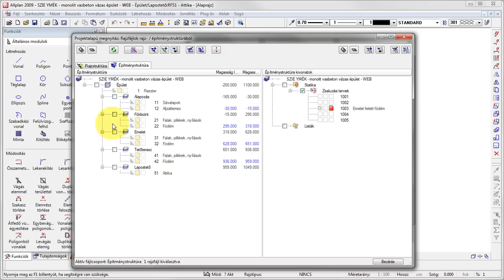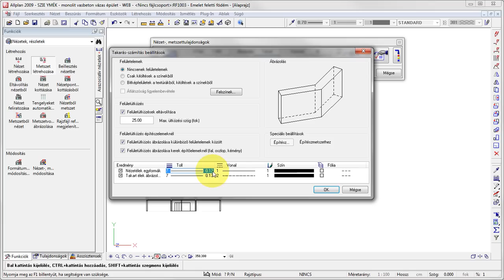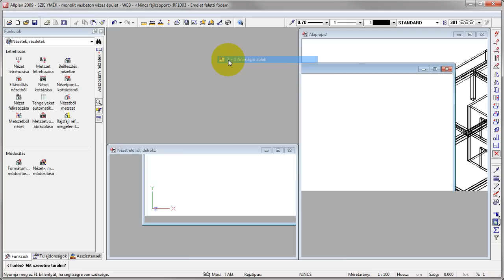Allplan 2009 - Ybl 2/04 - födém alulnézet készítése asszociatív metszettel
Hogyan lehet az Allplan 2009 programban födém alulnézetet készíteni az asszociatív nézet és metszet funkciók segítségével?